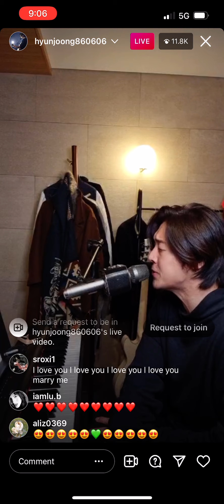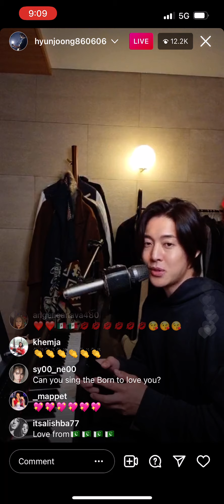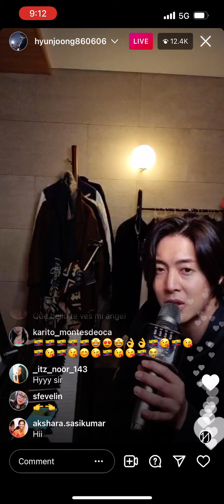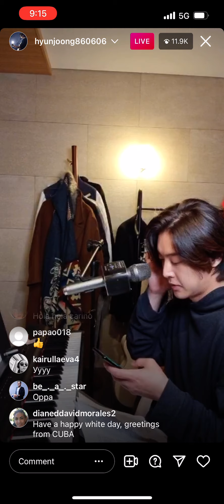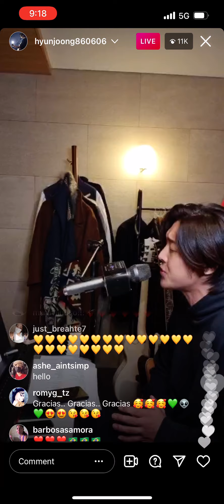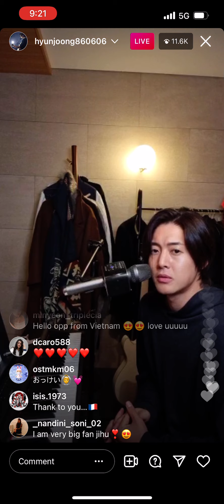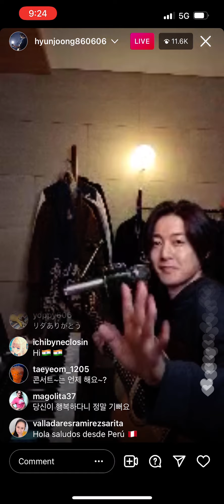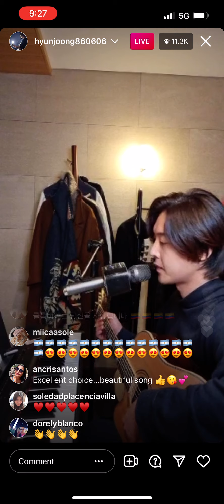Kim Hyun Joong Instagram live- White Day 2022- March 14, 2022- part 2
Due to technical issues on both sides this will be loaded in multiple parts.